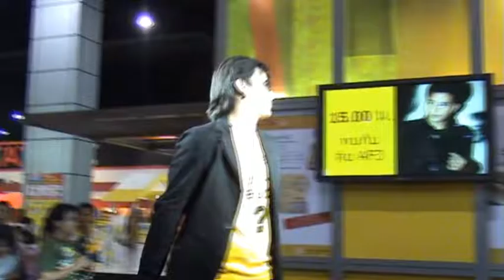ตุ้ยพูดคุย+เล่นเกมส์ @ โฮมโปร เอ็กซ์โป เมืองทองธานี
งานโฮมโปร เอ็กซ์โป บูธกรุงศรี ที่ เมืองทองธานี - 15 มี.ค 51